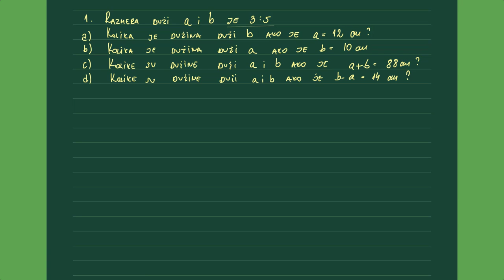Razmera duži. Proporcionalne duži rešeni zadaci. Matematika za 7 razred